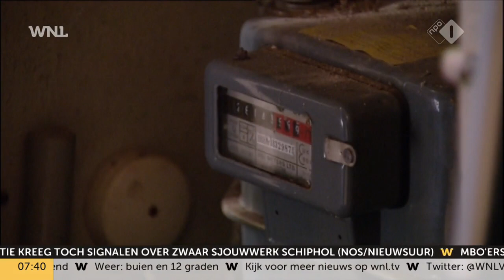Minister Wopke Hoekstra bezoekt Qatar voor gesprek over energiezekerheid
Minister Wopke Hoekstra (Buitenlandse Zaken) reist vandaag af naar Qatar om daar te praten over veiligheid en energiezekerheid, maar ook over mensenrechten. De minister bracht woensdag al een bezoek aan de Verenigde Arabische Emiraten in ditzelfde kader.